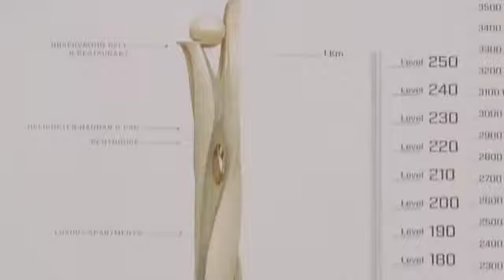SKYSCRAPER FEATURETTE - DESIGNING THE PEARL (2018)